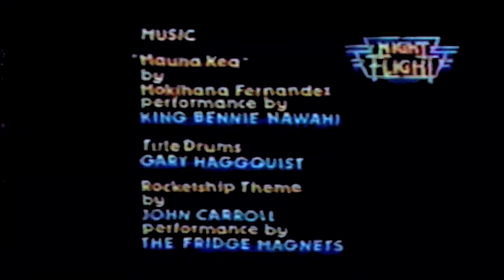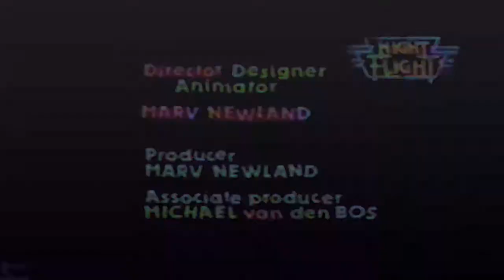"BLACK HULA" - Night Flight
Wiki says of Newland -
Newland began a career making animated motion pictures in Los
Angeles with the creation of the short Bambi Meets Godzilla (1969).
He then designed and animated television commercials until late
1970 when he moved to Toronto, Ontario, Canada.
 In 1973 Bambi Meets Godzilla was seen widely across the United
States when it was paired with John Magnuson's Thank You Mask
Man to be shown along with screenings of Philippe de Broca's
feature film King of Hearts. The pairing was created by Randy
Finley in Seattle with Specialty Films who distributed the package
under the title "The King of Hearts and His Loyal Short Subjects".
 In 1975 Newland founded the animated film production company
International Rocketship Limited in Vancouver, British Columbia. At
Rocketship he produced and directed numerous animated short
films including: Sing Beast Sing (1980), Anijam (1984), Hooray for
Sandbox Land (1985), Black Hula (1988 - which later featured on
an early episode of Liquid Television and Night Flight), Pink
Komkommer (1991), and Fuv (1999) Beijing Flipbook (2003), Tete A
Tete A Tete (2005), Postalolio (2008), CMYK (2010), Scratchy
(2016), Katalog Of Flaws (2019).[3] In 1979 Marv hired Gordon
Stanfield Animation (GSA) and later, Gordon went on to bring more
animation to Vancouver, British Columbia. The company also
produced short animated films for other directors such as Danny
Antonucci (Lupo the Butcher, 1986), and J. Falconer (Dog Brain,
1988). Newland also designed and directed the National Film Board
of Canada vignette, Bill Miner (1978).
 The Academy Film Archive has preserved several of Marv
Newland's films, including Anijam, Bambi Meets Godzilla, and Black

Hula.